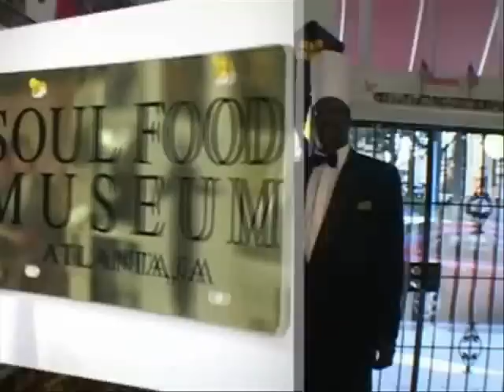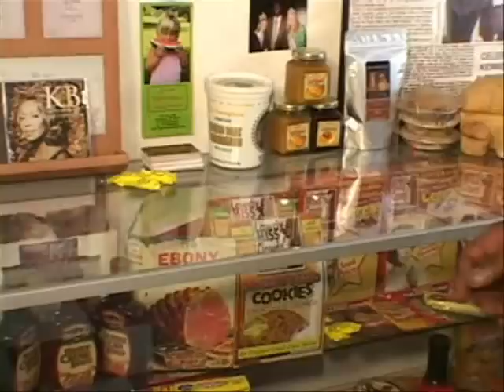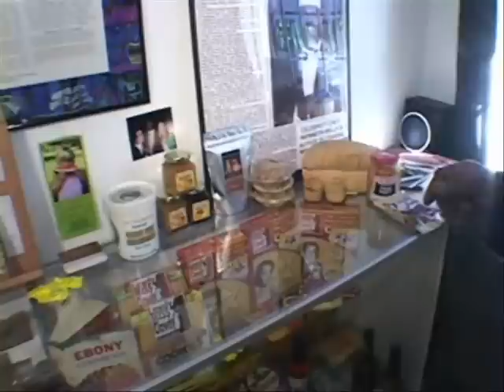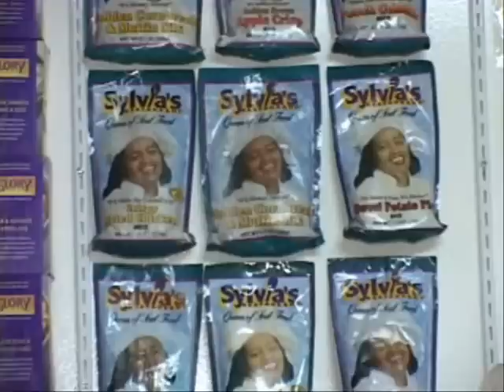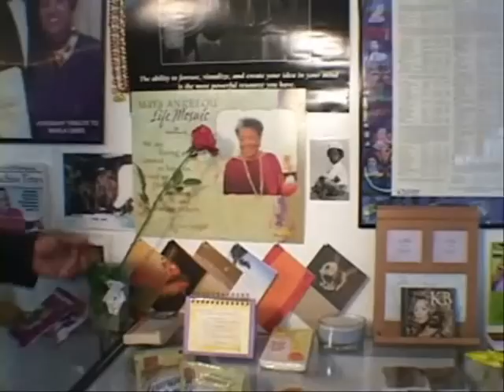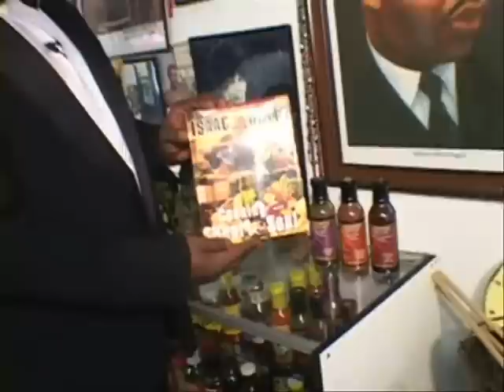Soul Food Museum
Celebrate 400 Years of Food and Hospitality History